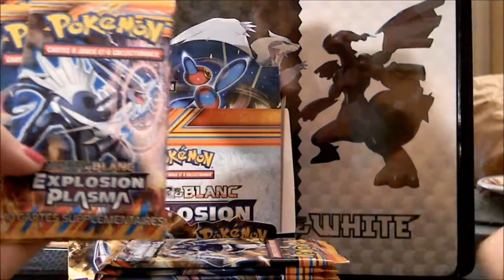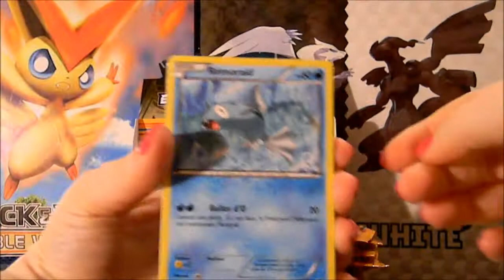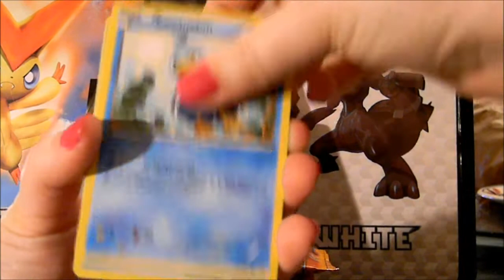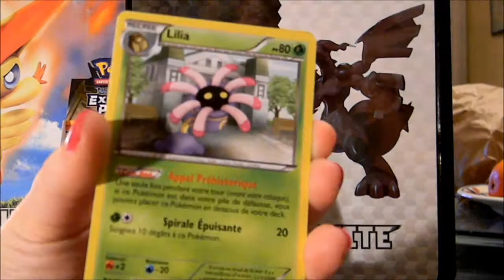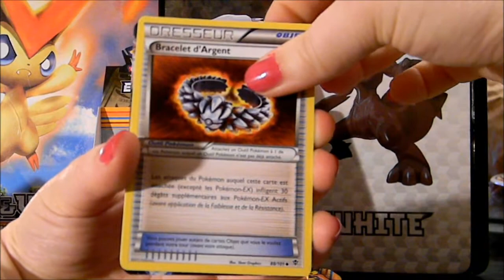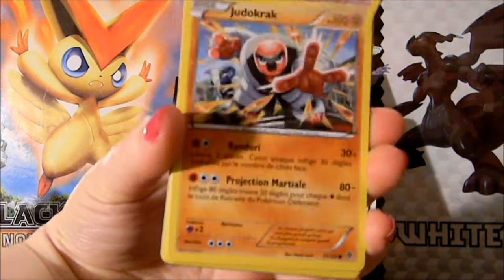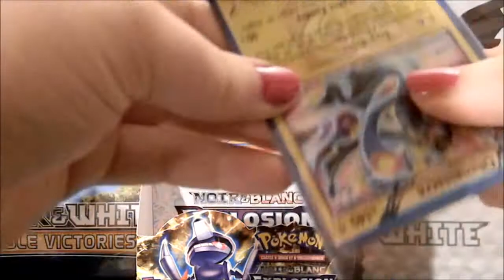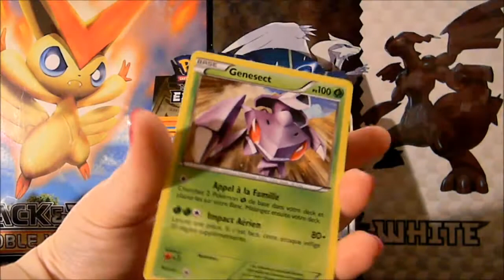Ouverture Display Explosion Plasma partie 2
DESCRIPTION A LIRE MERCI
comme je ne serais pas la du week-end je poste la seconde partie du display.
Pour les échanges/ventes:
.Bon visionnage :)